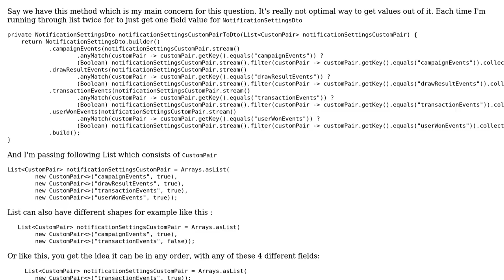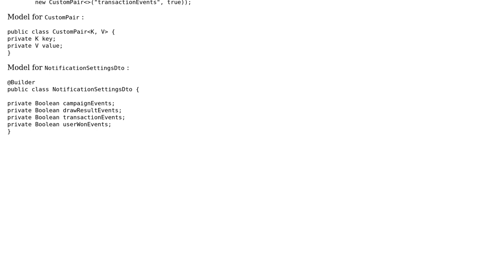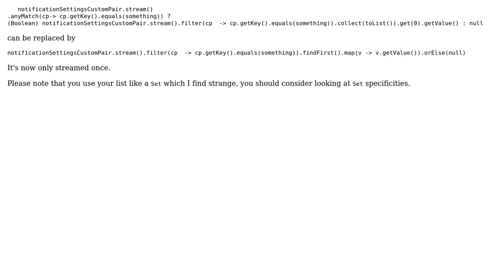Building object from unusually custom object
With thanks & praise to God, and with thanks to the many people who have made this project possible! | Content (except music & images) licensed under CC BY-SA | Music | Images & others | With thanks to user Ronan Dhellemmes user Amiko and the Stack Exchange Network Trademarks are property of their respective owners. You are responsible for your own actions.